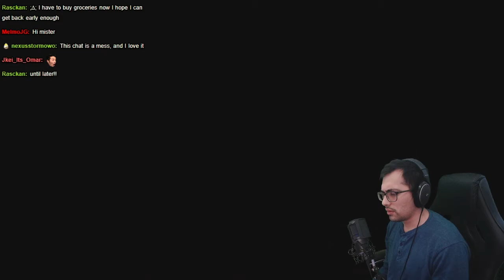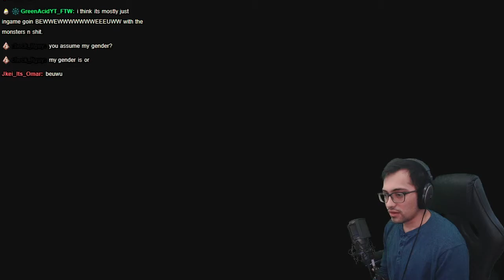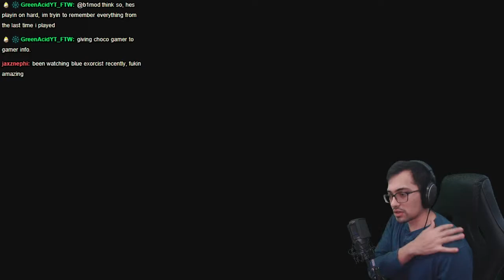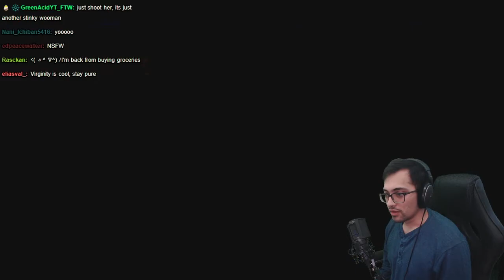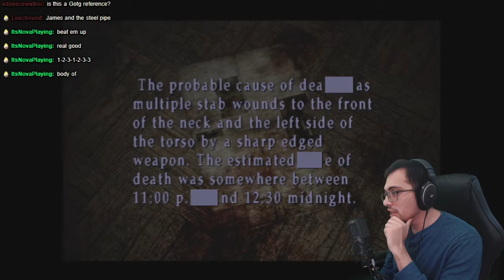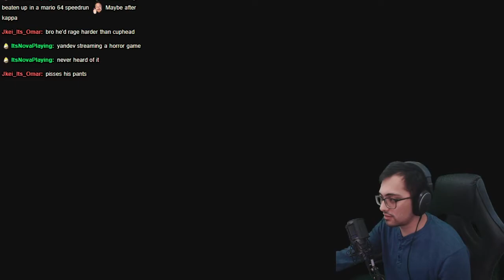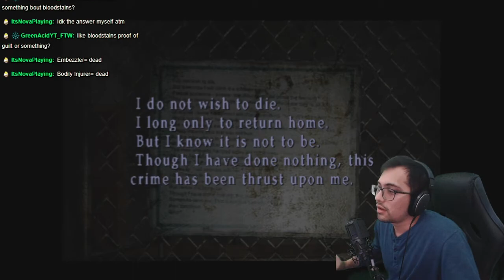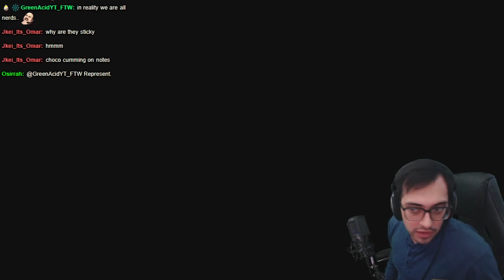ANGELA... | Silent Hill 2 - Part 6